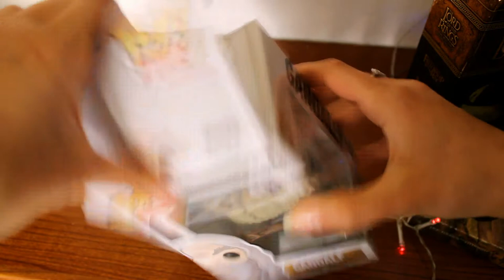UNBOXING al Buio in Collaborazione con Wizard Always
Il mio primo Unboxing a tema Signore degli Anelli in collaborazione con Wizard Always! Scopriamo cosa mi ha comprato! E ovviamente scoprite cosa io ho comprato a Wizard con il suo video Unboxing!

Mi fa sempre piacere collaborare con i fan del mondo di Harry Potter, dopo tutto è sempre bene aiutarsi come ci insegna Harry e come ci insegna la Compagnia dell'Anello!

★Finale: shorturl.at/cdpRV